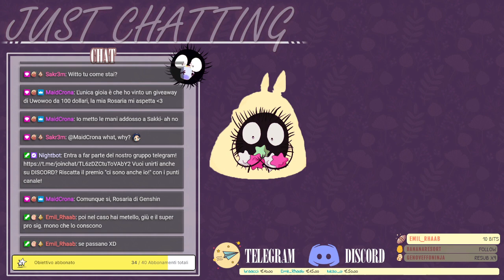Andiam, Andiam, andiam a picconar porroporporporporoproro andiam! !social !prime